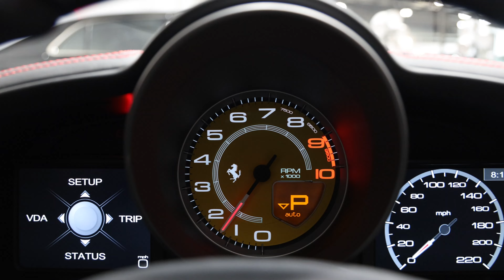2014 Ferrari 458 Spider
2014 Ferrari 458 Spider
Mileage: 10,893
Exterior color: Rosso Corsa
Interior color: Nero
Car details
VIN: ZFF68NHA8E0200243
Stock#: G1559M
Fuel type: Gasoline Fuel
Body type: 2D Convertible
MPG: 13 city / 17 hwy
Transmission: 7-Speed Auto-Shift Manual w/OD
Drivetrain: RWD
Engine: Premium Unleaded V-8 4.5 L/275
Mechanical: Torque @ RPM: 398 @ 6000
Capacity: 2